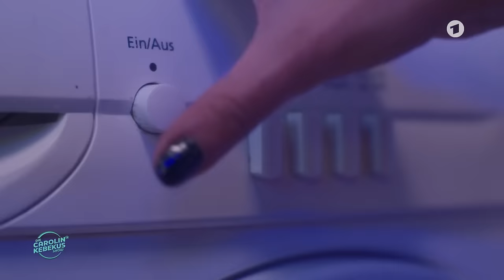Girls don’t fart – 4gether 2ever | Carolin Kebekus, Jasmin Schwiers, Nadja Benaissa & Ariana Baborie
📝 Die Carolin Kebekus Show | S4 F14 | 43 Minuten

Macht die Räucherstäbchen aus und schmeißt den Duftbaum aus dem Fenster! Denn heute stellen wir bei DCKS ein für alle mal fest: Girls don’t fart! Das ist natürlich völliger Humbug, denn auch Frauen haben Flatulenzen - sie sind nur besser darin, sie zu vertuschen. 4gether 2ever mit Carolin Kebekus, Ariana Baborie, Jasmin Schwiers und Nadja Benaissa unter dem Namen 4gether 2ever eine heimliche Hymne auf die Darmwinde, eine Arie für die Blähungen, einen Song zum Fahren lassen - Girls don’t fart eben.